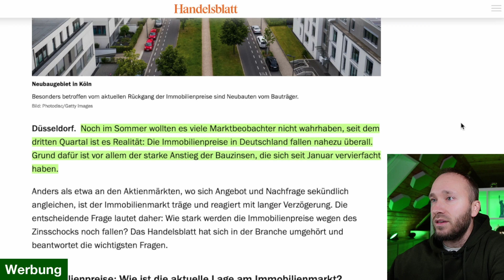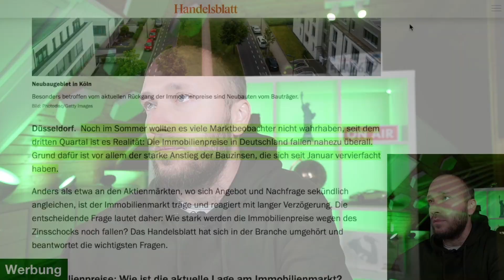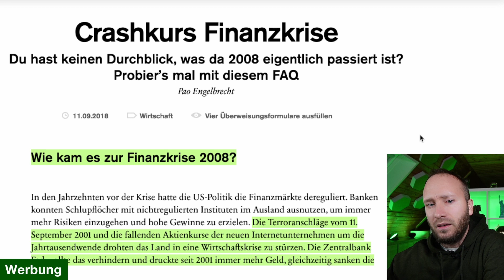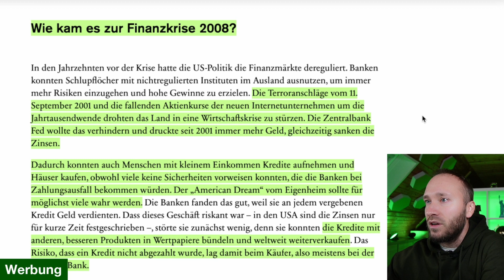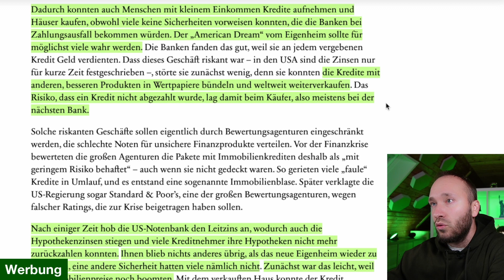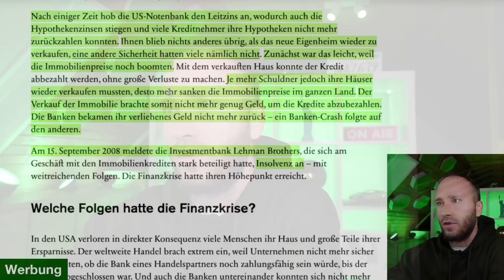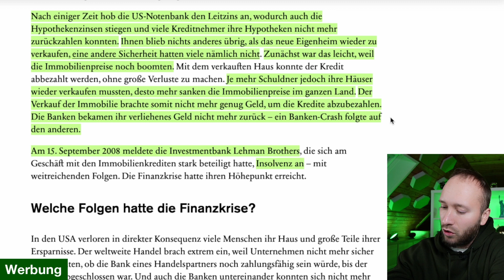Immobiliencrash 2023. So reagierst du richtig!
In diesem Video erkläre ich dir alles über den bevorstehenden Immobiliencrash im Jahr 2023. Egal in welcher Situation du gerade steckst, ob du ein Haus / Wohnung verkaufen musst, verkaufen kannst oder kaufen willst. Informiere dich hier umfangreich für deinen Immobilienkauf und -verkauf.

Kapitelmarker:
00:00 Einleitung
01:07 Richtig kaufen und verkaufen
09:30 Aktuelle Immobilien-Situation
14:27 Immobilienkrise 2008
15:31 Weitere Informationen rund um Immobilien

On Air Light*

Fuchs 1*

Fuchs 2*

Fuchs 3*

Master Chief*

Tasse Shiba Inu*

Tasse Bitcoin*

Star Wars Klonkrieger*

Equipment:

2021 Apple MacBook Pro M1 Max, 16 Zoll*

Apple 2022 12,9" iPad Pro*

Apple AirPods Pro (2. Generation)*

Sony SEL-1018 Ultra-Weitwinkel-Zoom-Objektiv*

Dummy-Akku DC-Koppler-Ladegerät-Kit für Sony Alpha*

Elgato HD60 X - Streamen und aufzeichnen*

RØDE Lavalier GO professionelles Lavalier-/Ansteckmikrofon*

RØDE Wireless GO II Ultrakompaktes Kabelloses Zweikanal-Mikrofonsystem*

USB C auf USB C Kabel, 20Gbps Datenübertragung*

3,5-mm-TRS-auf-TRRS-Patchkabel RØDE SC7*

Walimex Pro Roll-Up Panel 165x220 cm*

DAWNTREES Schreibtischunterlage Filz*